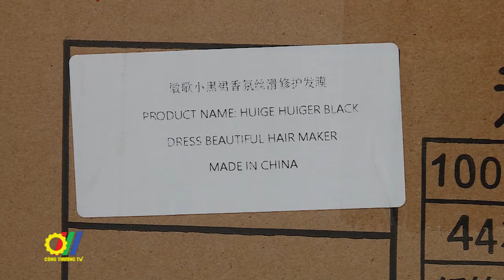Phát hiện kho hàng mỹ phẩm lậu trị giá hơn 4 tỷ đồng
Đội QLTT số 17 (Cục QLTT) TP. Hà Nội vừa đột kích một kho hàng tại huyện Đông Anh, thu giữ hàng chục nghìn sản phẩm hóa mỹ phẩm lậu. Đáng chú ý, kho hàng này nằm đột lốt trong khuôn viên một công ty chuyên tư vấn dịch vụ tại xã Hải Bối, huyện Đông Anh, Hà Nội…